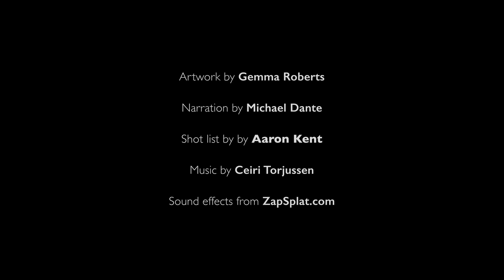Trailer for Earwitness A Search for Sonic Understanding by Ed Garland, published by New Welsh Rareb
Animated trailer for Earwitness: A Search for Sonic Understanding by Ed Garland, published by New Welsh Rarebyte, 31 October 2019. This section was the winning entry in the New Welsh Writing Awards 2018: Aberystwyth University Prize for an Essay Collection. Video & special effects: Emily Roberts. Script: Ed Garland. Senior Producer: Gwen Davies. Audio recording: Aled John. Artwork: Gemma Roberts. Reading: Michael Dante. Shotlist: Aaron Kent. Music: Ceiri Torjussen. Sound effects: ZapSplatt.com.